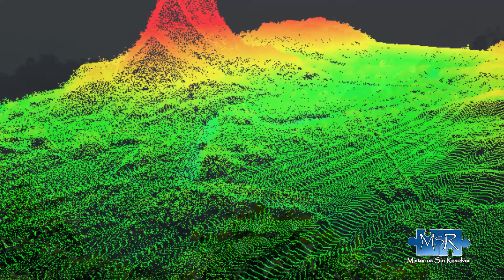EL AMAZONAS OCULTA UN GRAN COSMOS EN SU INTERIOR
El conocimiento que tenían las civilizaciones antiguas del cosmos era realmente asombroso.
El último descubrimiento que se ha hecho gracias a la tecnología Lidar, es impresionante. Este método utiliza pulsos de luz de láser combinado con la tecnología del radar para estudiar la topografía y la superficie de la tierra, mostrando las construcciones que desde el suelo no podemos ver.